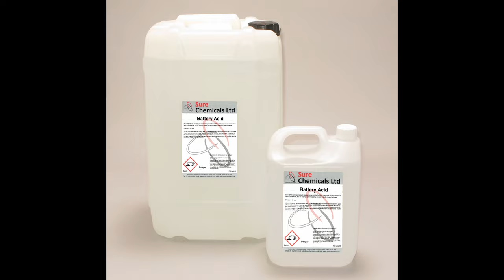Skynet Awakens in Warhammer 40K Dark Tide: Brace Yourself!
Vtuber Nimda.exe plays Warhammer 40k Dark Tide with the Intern. But it looks like this Vtuber may have been downloading forbidden updates from Skynet, and it may have turned her into the newest Terminator.

Game: Warhammer 40K: Dart Tide
Creator: Game Workshop
Publisher: Fat Shark

Music used in this video:
A Hot Time In The Old Town Tonight (Honkey Tonk Version)
Original Artist: Joe Hayden
“A Hot Time In The Old Town Tonight” has been digitally composited by computer in synthesized honky tonk piano format from the original sheet music utilizing Noteworthy Composer music notation software. The music was composed by Theodore A. Metz with lyrics written by Joe Haden. It was first published in 1896.

Overnight - Infraction (During Terminator sequence)
Song Name: Night Crawler.

It helps the Algorithm notice us and shows YouTube that you like our videos. Also, I love to hear your thoughts, please consider leaving a comment, it also lets YouTube know that you enjoyed the video and increases its reach.